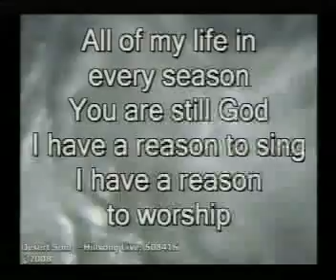10 min of praise 07-13-08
10 minutes of praise and worship at UAG 07-13-08